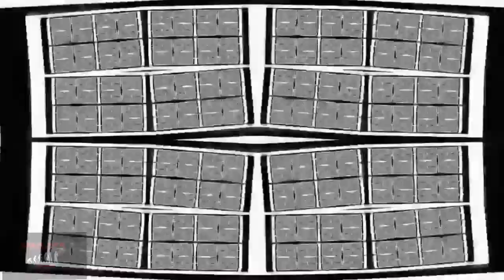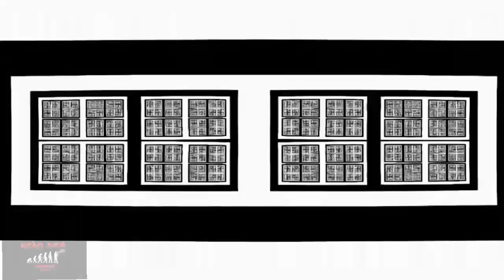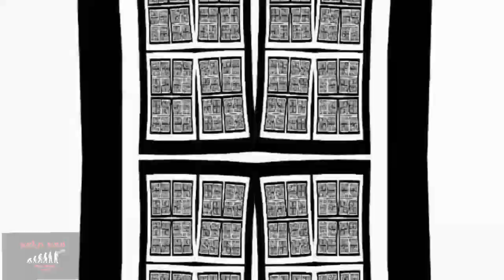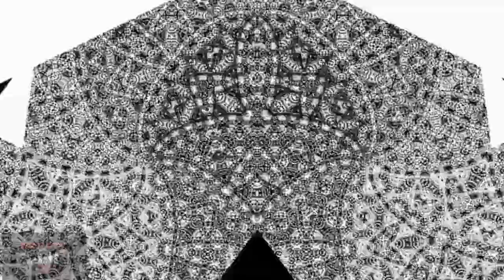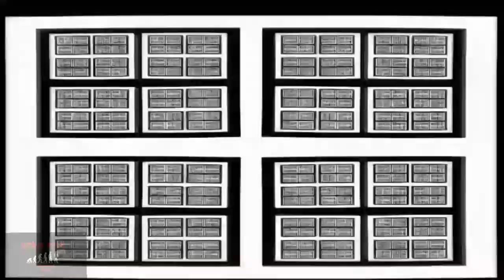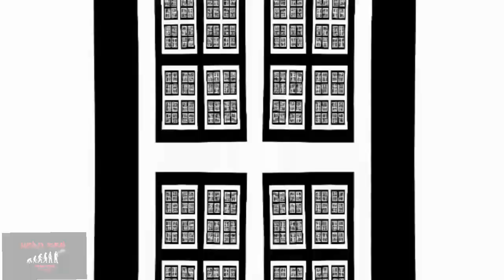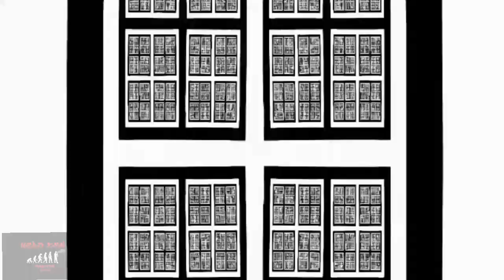VISU du 24 mars ..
Trip visuel fais cette nuit.. bon visionnage et attention les yeux!!
Pour le son:
Artiste : Roundwavecrusher sur soundcloud